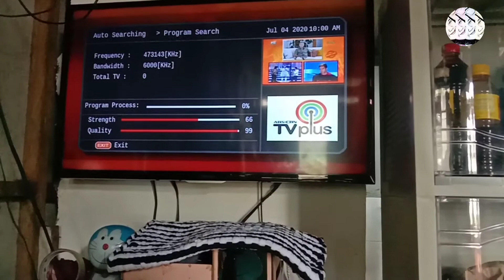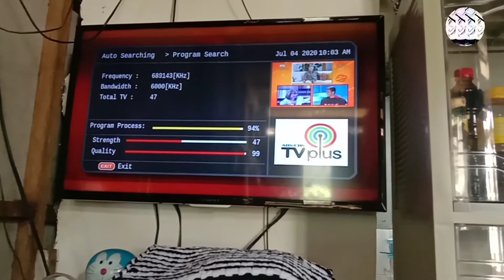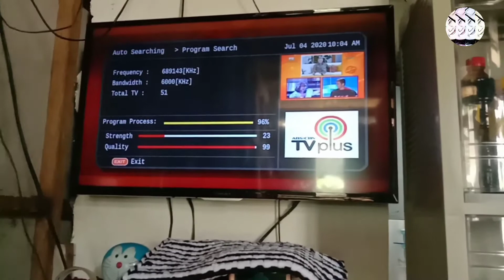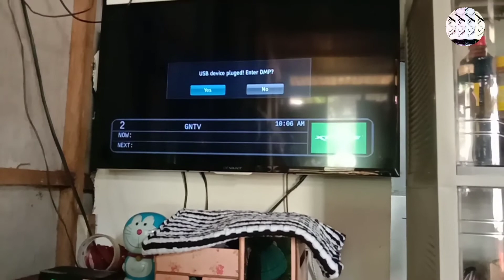paano magka heart of asia gamit ang tv plus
Hello frienny!

Ako ang ate mo.. Ate mo jhen 😆

Kung may katanungan mag comment lng kayo sa baba..at sisikapin kong masagot kayo isa isa..kung meron😆

Fbpage - ate mo jhen

Salamat frienny sa panonood see you on my next vids 🥰